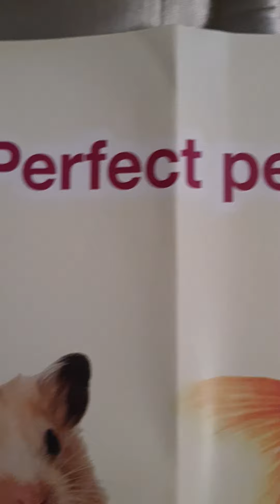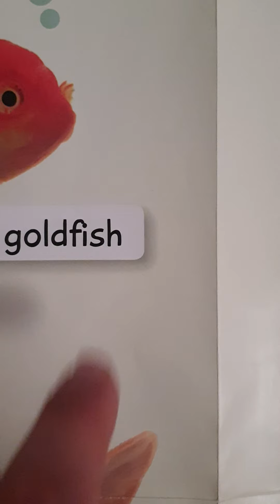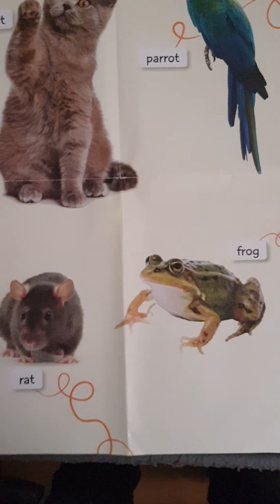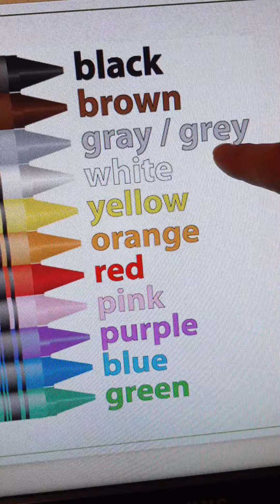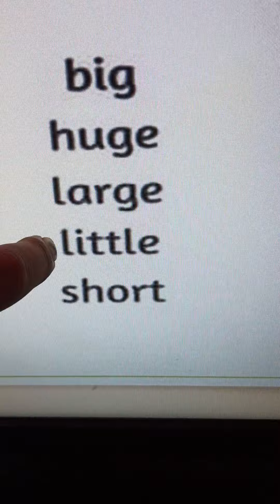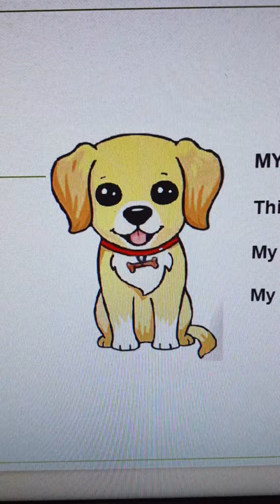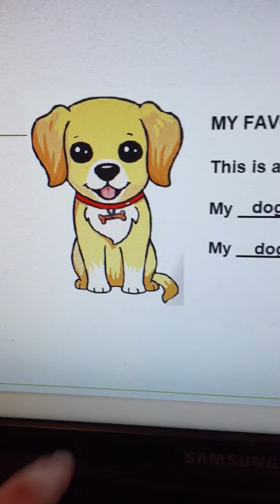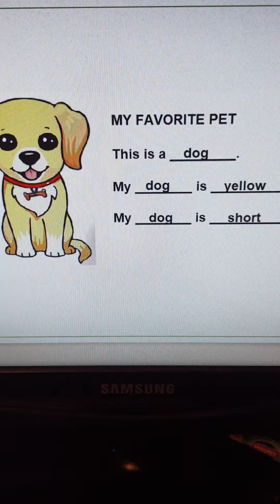my favorite pet (assessment)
actividad evaluada primero básico
taller de inglés
centro educacional Adonay
2021